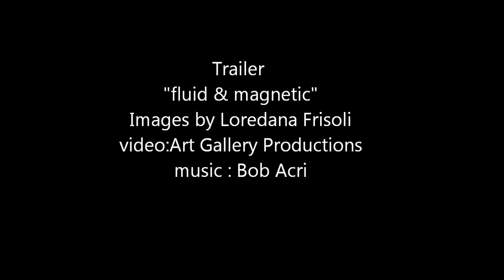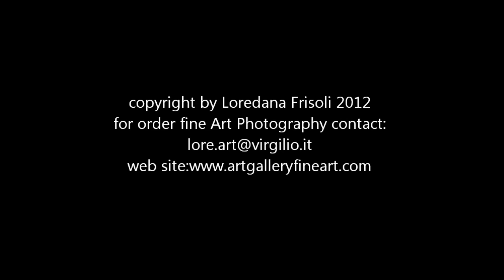"Fluid and Magnetic"-Art Gallery Production-Photo by Loredana Frisoli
the Artist Loredana Frisoli presents Trailer of your work "fluid and magnetic" Exposed in Art Gallery